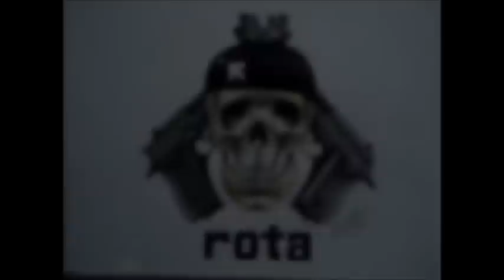COMO DESENHAR O LOGO DA ROTA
SILVIO ZATTI